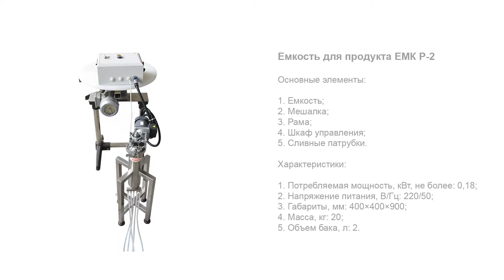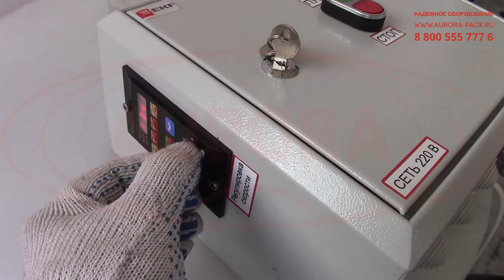Емкость для продукта ЕМК Р-2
В данном видео показан принцип работы емкости для продукта ЕМК Р-2.

Описание:

Универсальная компактная емкостная установка с баком на два литра — оптимальное оборудование для малых производств, где требуется подготовка небольших партий продукта. Емкость оснащена перемешивающим устройством, которое позволяет эффективно и быстро получать однородный продукт из одного или более компонентов.

Емкость установлена на устойчивой раме, риск самопроизвольного опрокидывания исключен. В данной модели используется мешалка навесного типа с герметично закрывающейся крышкой. Все элементы емкости, контактирующие с продуктом, изготовлены из высокопрочной и устойчивой к коррозиям нержавеющей стали марки AISI304.

С более подробным описанием данного оборудования Вы можете ознакомиться на нашем сайте по ссылке

Характеристики:

Масса, кг: 20;
Объем бака, л: 2.